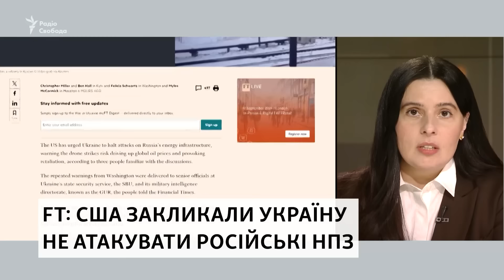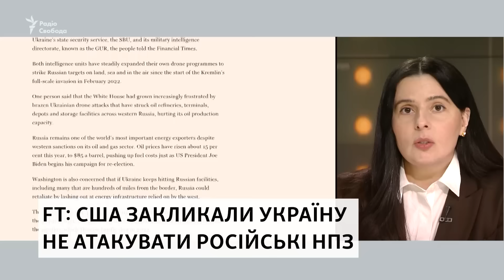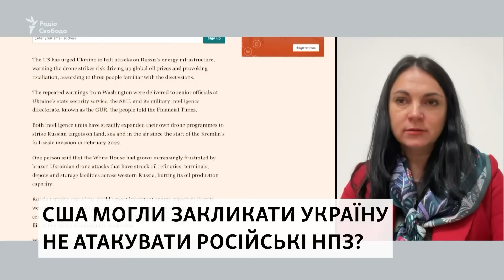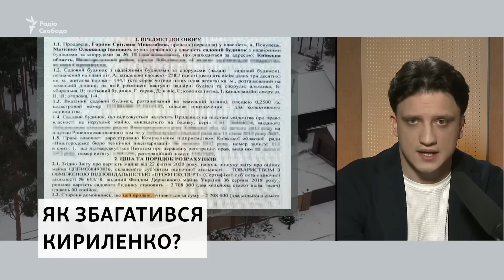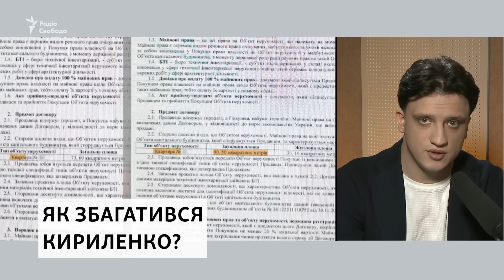Не бити по НПЗ: що буде з поставками зброї? Нові удари, США, блекаути | Свобода Live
Росія здійснила наймасштабнішу атаку на енергетику України: влучання і пошкодження об’єктів по всій країні. У ДніпроГЕС у Запоріжжі влучило вісім російських ракет, повідомили в Офісі генпрокурора. Харків залишився повністю без світла. Аварійні відключення світла в багатьох областях. Є загиблі та поранені. Репортаж Радіо Свобода з регіонів про наслідки атаки Росії. Чому Росія атакує енергетичну інфраструктуру весною? Яка логіка її дій? Удар по Дніпрогес: чи є загроза прориву?

Тим часом влада США закликала Україну припинити атаки на енергетичну інфраструктуру Росії, про це написало видання Financial Times з посиланням на джерела. Чи могли США звертатися з такою вимогою до України? Чи може Україна атакувати російські НПЗ? Надто у урахуванням того, як Росія атакує українські міста та інфраструктуру.

Проєкт «Схеми» розслідував: родина голови Антимонопольного комітету України Павла Кириленка за три роки – з 2020-го по 2023 – придбала майно загальною вартістю понад 70 мільйонів гривень. До цього Кириленко працював керівником Донецької області. Якими будуть наслідки розслідування?

00:00 Дивіться у програмі
00:26 Найбільша атака Росії на енергетику України – подробиці
00:56 Удар по ДніпроГЕС і блекаут у Харкові: наслідки російської ракетної атаки – репортаж
05:58 Яка логіка дій Росії? – Олександр Харченко
16:07 FT: США закликали Україну не атакувати російські НПЗ
18:50 Що в цій ситуації робити Україні і чи може далі атакувати російські НПЗ? – Ганна Гопко
28:49 Схеми: у родини голови АМКУ Кириленка майна на 70 млн грн
33:11 Як збагатився Кириленко? – Георгій Шабаєв
37:27 Якими мають бути наслідки розслідування? – Катерина Риженко